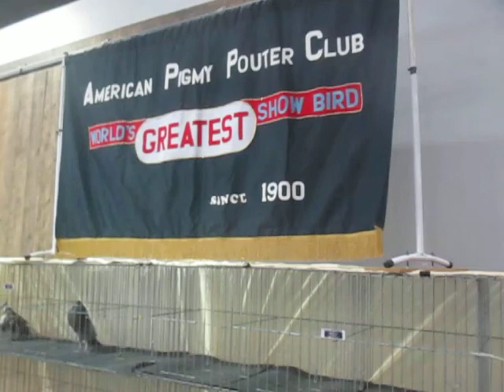Judging Pouter pigeon Lancaster pigeon Show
Final stage of judgement the last 2 birds are one the Champion and the second is the reserve champion. They are both nice.